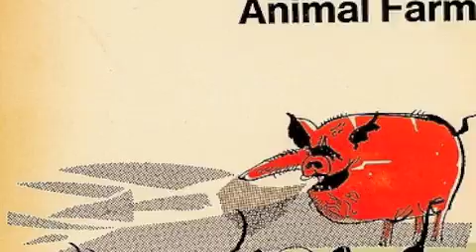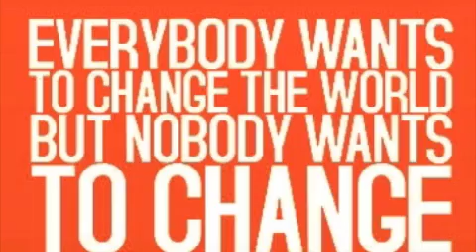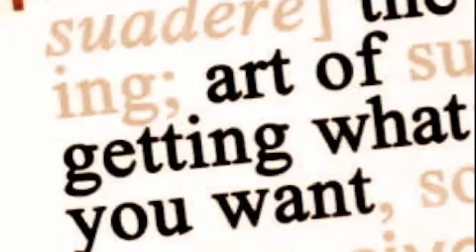"power of persuasion" by abc.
video by sherry.